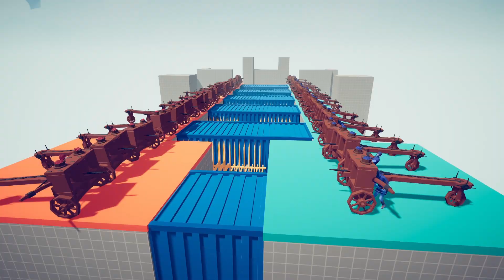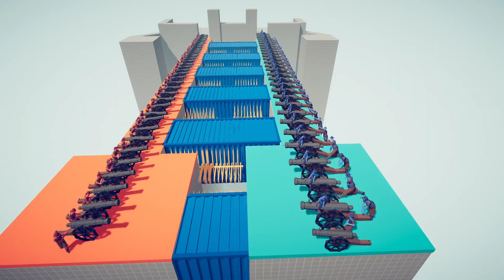SUPER TOURNAMENT | OVERPOWERED UNITS TOURNAMENT | TABS - Totally Accurate Battle Simulator